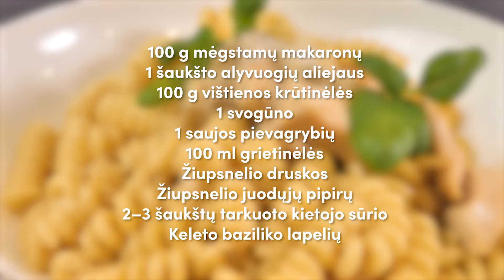Makaronai su vištiena | Receptų receptai